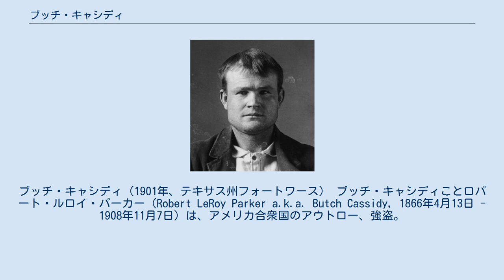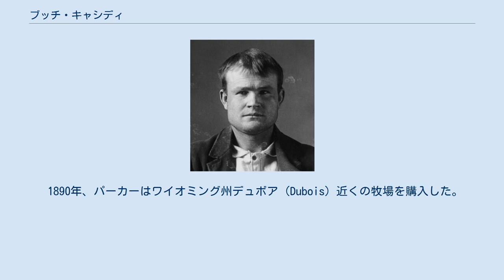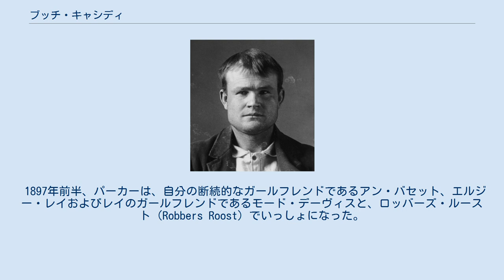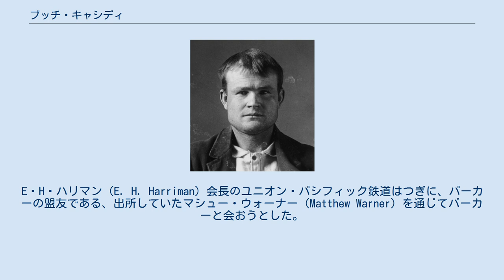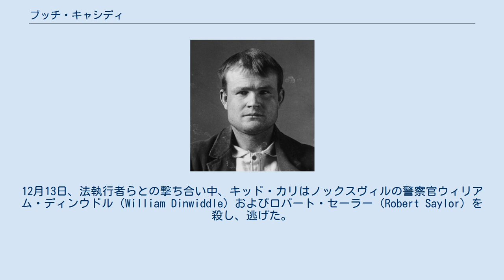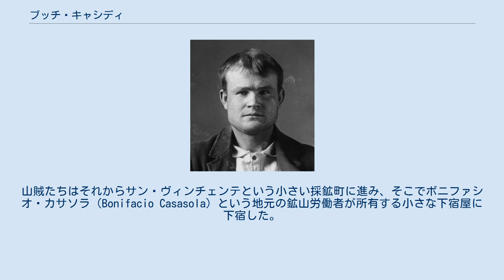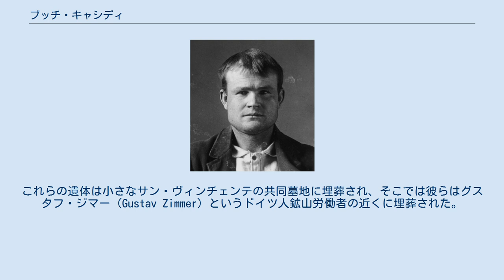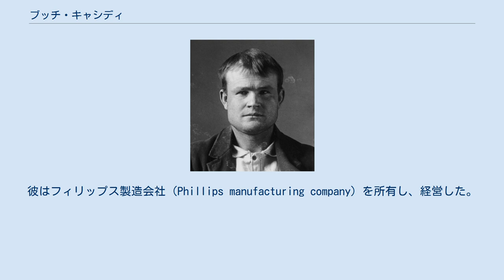ブッチ・キャシディ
ブッチ・キャシディ（1901年、テキサス州フォートワース） ブッチ・キャシディことロバート・ルロイ・パーカー（Robert LeRoy Parker a.k.a. Butch Cassidy, 1866年4月13日 - 1908年11月7日）は、アメリカ合衆国のアウトロー、強盗。
 サンダンス・キッドなどと共に強盗団「ブッチ・キャシディのワイルドバンチ」を結成して、ネバダやモンタナなどで銀行強盗や列車強盗を繰り返した。
官憲や鉄道会社から雇われた探偵に追われて、サンダンス・キッドとともに南米ボリビアに逃亡したが隠れ家を包囲されて殺害されたとされる。
 1969年の西部劇映画『明日に向って撃て!』の題材になった。
 ユタ州ビーバーのモルモン教徒の家庭に生まれる。
父はイングランド移民のマキシミリアン・パーカー（Maximillian Parker）、母はスコットランド移民のアン・キャンベル・ギリーズ（Ann Campbell Gillies） 。
母アンは、北東イングランドニューキャッスルのタインサイド（Tyneside）に生まれ暮らし、1850年代後半にアメリカのユタ準州に移り、そこでマキシミリアンと結婚した。
 パーカーの両親はイングランド、ランカシャー、プレストン（Preston）、ヴィクトリア・ロード（Victoria Road）で暮らしていたが、そのモルモン教の信仰の宗教的迫害を逃れるために移住した。
 彼は13子の第1子であった。
 彼はユタ州ソルト・レーク・シティーの北346キロメートル（215マイル）のユタ州サークルヴィル（Circleville）近くの牧場で育てられた。
 彼は10歳代前半で家を出て、酪農場で働きながら、ウマ窃盗犯でウシ窃盗犯であるマイク・キャシディ（Mike Cassidy）を尊敬し、その指導を受けた。
 彼は、ワイオミング州ロック・スプリングス（Rock Springs）で屠殺者（butcher。ブッチャー）として短期間働き、そのとき「Butch」（ブッチ）というあだ名を得て、旧友兼師匠に敬意を表してキャシディという苗字をそれに添えたが、それに加えてその後いくつかの牧場で働いた。
 パーカーの最初の犯罪は軽い犯罪であった。
1880年ころ、彼は別の町の衣服店まで旅行したが、あいにく店は閉まっていた。
彼は店内にはいり、ジーンズ1着とパイをいくらか取り、次に来た時に支払うことを約束する借用証書を残した。
しかしながら衣服店は告発した。
パーカーは陪審裁判で無罪放免になった。
 彼は1884年まで牧場で働き続けたが、そのとき彼は、表向きは仕事を探すために、もしかしたら盗んだウマを買手に引き渡すためにも、コロラド州テルユライド（Telluride）に移った。
彼はワイオミング州とモンタナ州でカウボーイ生活を送り、それから1887年にテルユライドに帰った。
そこで彼は、競走馬所有者のマット・ウォーナー（Matt Warner）に会った。
この男らはさまざまな催しでウマをレースに出場させ、勝利金を自分たちの間で分けた。
 パーカー、ウォーナーおよびマカーティ兄弟（McCarty Brothers）のうち2人は、1889年6月24日のテルユライドのサン・ミゲル・ヴァレー銀行（San Miguel Valley Bank）から約21,000ドルを強盗した事件の責任がある。
 1890年、パーカーはワイオミング州デュボア（Dubois）近くの牧場を購入した。
この位置は、悪名高い「壁の穴」から州を横切ったところで、自然的な地質学的な陣形であって、無法者らに保護を提供し、そのためにパーカーの牧場経営は、彼は決して成功していなかったが、実際は秘密の活動の、もしかしたら「壁の穴」の無法者らとの、見せかけであった。
 1894年前半、パーカーは、西部開拓時代の無法者で牧場労働者のアン・バセット（Ann Bassett。1878年 - 1956年）とロマンチックな関係になった。
 バセットの父である牧場主ハーブ・バセット（Herb Bassett）は、パーカーに新鮮なウマと牛肉を供給して取引をしていた。
その年、パーカーはワイオミング州ランダー（Lander）でウマの窃盗で、そしてことによるとそこの地元の牧場主らからの保護料の取立てでも、逮捕された。
ワイオミング州ララミー（Laramie）の州刑務所に在監し...